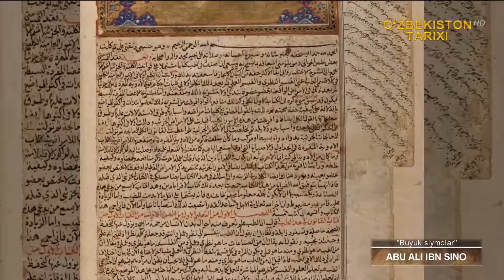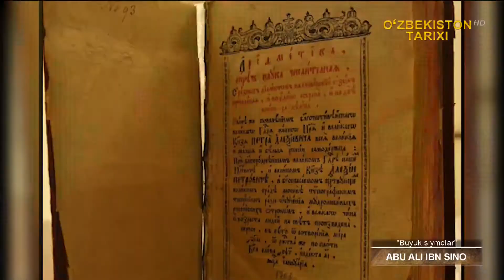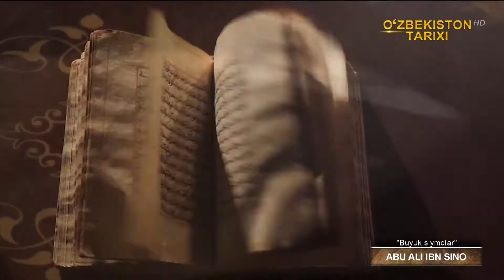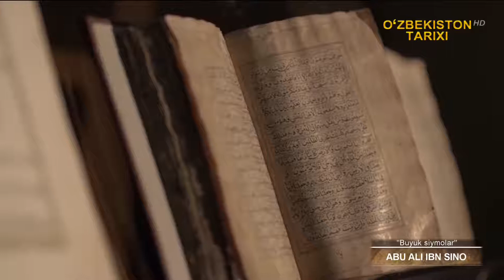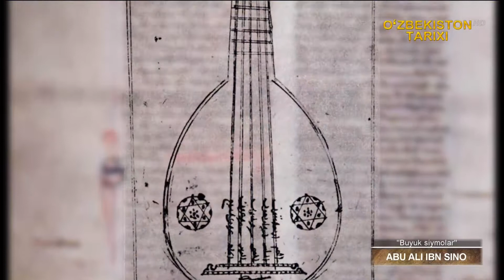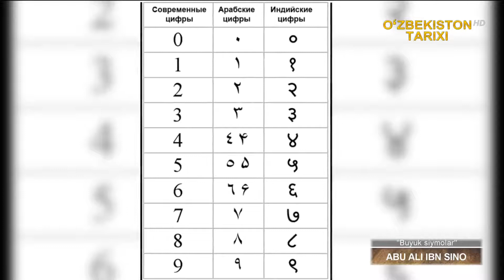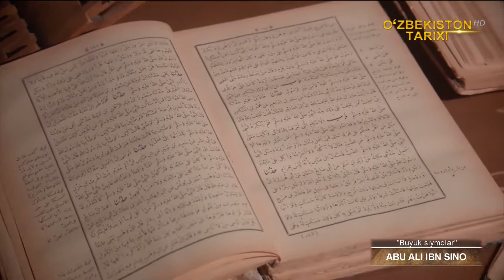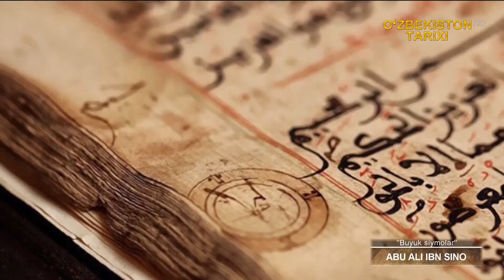«Buyuk siymolar» | Абу Али Ибн Сино [18.04.2021]